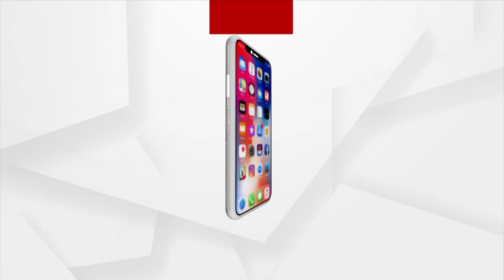Watch: Visuals Of Zero Night Celebration At Several Places